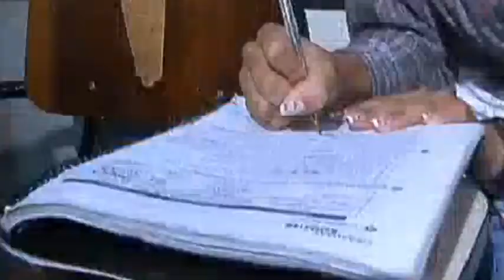DF tem oito escolas públicas com cursos de línguas estrangeiras